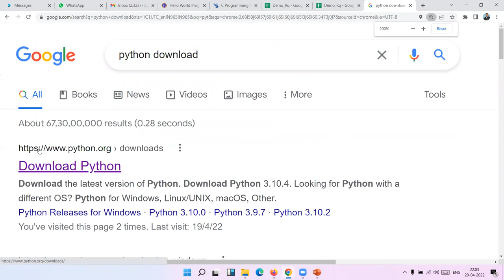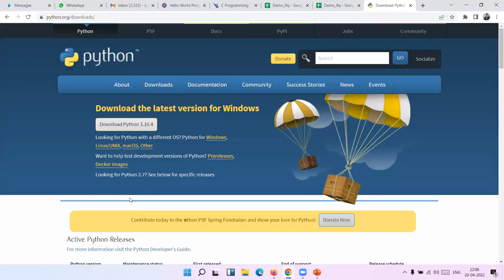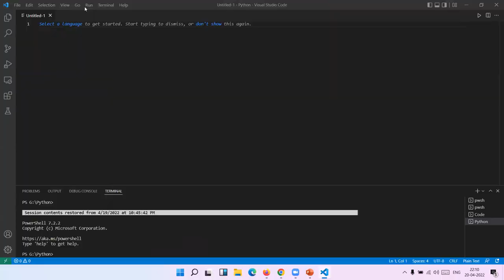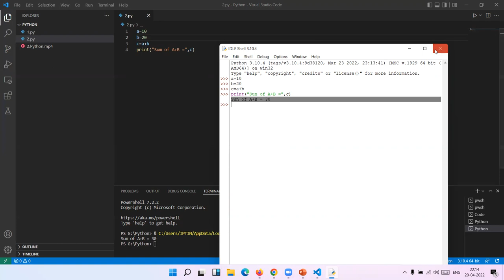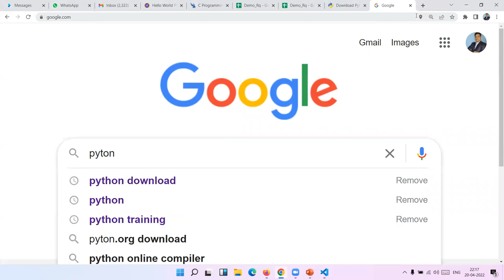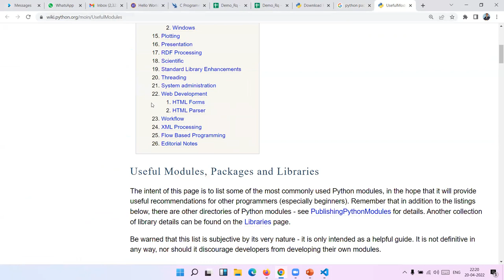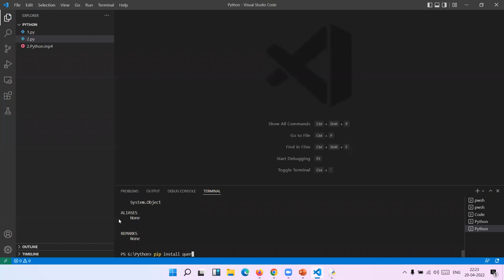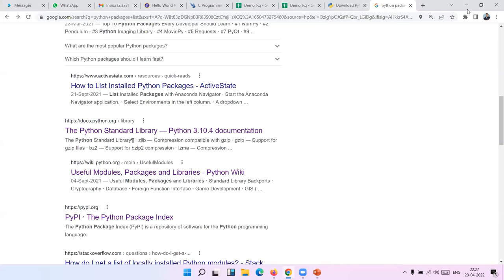2 Install Python and Pack in hindi